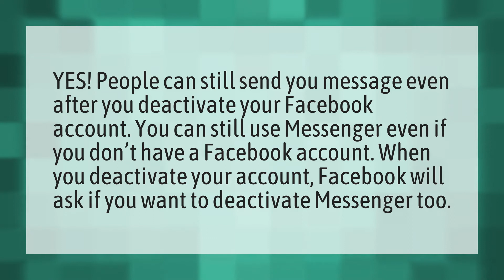Can someone message me on Facebook when I deactivate?